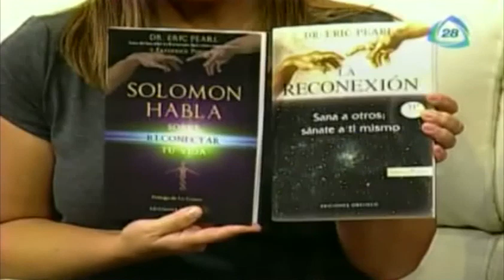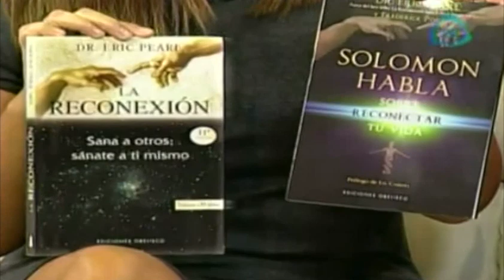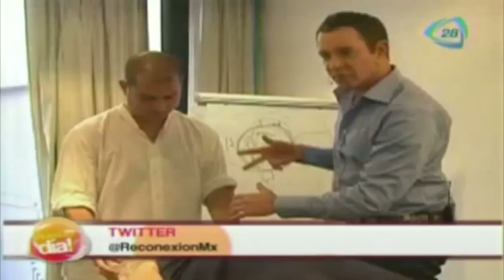¿Cómo sanar? / Erick Pearl en el foro de Nuestro Día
28 de julio 2014.